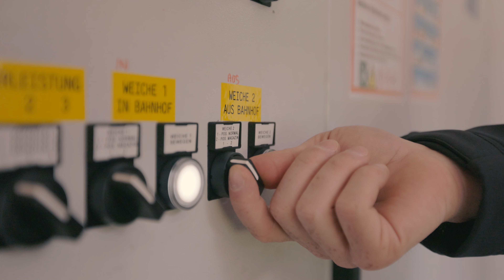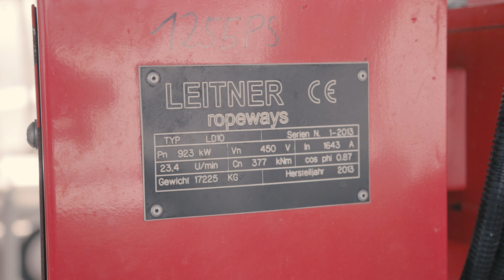1 Tag als Seilbahntechniker in Kitzbühel – Du Glaubst Nicht, Wie Viel Arbeit Dahinter Steckt!" 🚀🛠️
Heute nehmen wir dich mit hinter die Kulissen eines epischen Berufs – gemeinsam mit Lena haben wir die spannende Welt des Seilbahntechnikers erkundet und währenddessen die beeindruckende Wagstättbahn in Kitzbühel in Betrieb genommen! 😱🎢

🌟 Worum geht’s?
Wir zeigen dir nicht nur, was ein Seilbahntechniker täglich erlebt, sondern wollen auch neue Leute für diesen faszinierenden Beruf begeistern! Neugierig? Dann schau’s dir unbedingt an! 💥💼

🔗 Interesse am Job?
Bei @BergbahnKitzbuehel  bieten wir nicht nur atemberaubende Wintersportmöglichkeiten und unvergleichliche Panoramen, sondern auch ein inspirierendes Arbeitsumfeld! Werde Teil eines Teams, das wortwörtlich Berge bewegt! 🌄💪
👉 Check die offenen Stellen – KitzSki wartet auf dich!

🚀 Warum KitzSki?
🌍 Nachhaltigkeit, Innovation und Teamgeist stehen bei uns an erster Stelle. Mit topmoderner Technik und einem riesigen Sommer- sowie Winterbetrieb bieten wir zahlreiche Karrierewege für Technik-Begeisterte und Berg-Fans!
🔧 Ob Lehrling oder Profi – bei uns wächst deine Karriere mit dir. Also worauf wartest du? 🤔

TikTok & Instagram: @sendtwitchhd 🎮🔥

vorbei : )